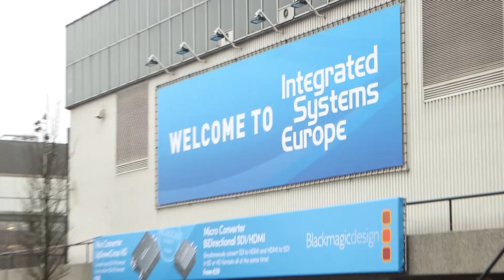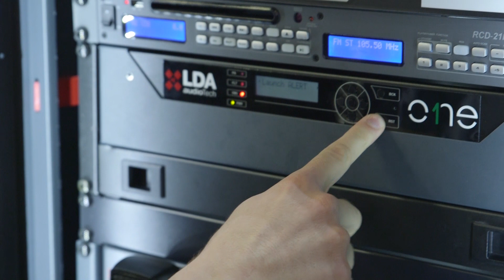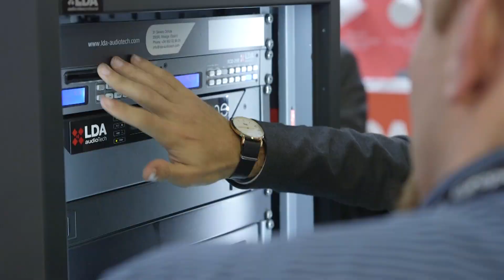LDA Audio Tech at ISE 2019 | EN 54 PA/VA systems, speakers and integrations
LDA Audio Tech was at Integrated Systems Europe in Amsterdam to share its latest news EN 54 certified PA/VA systems, speakers and integrations. Take a look at this interview with our Sales Director, Francisco Simon.